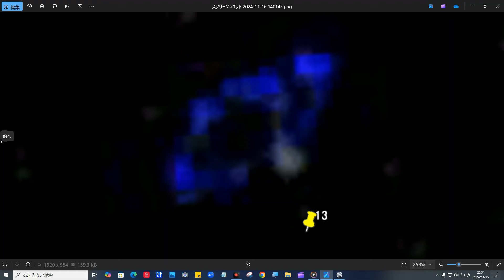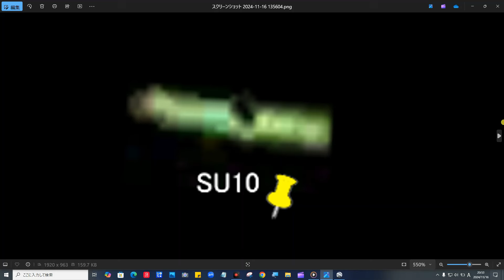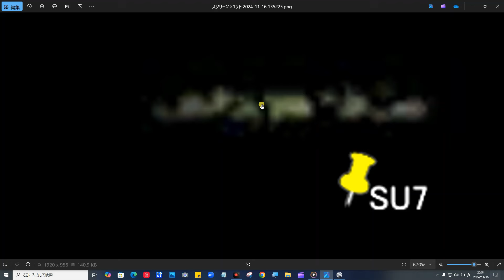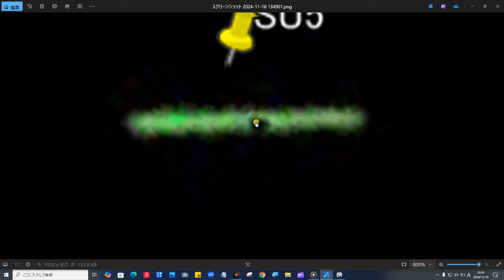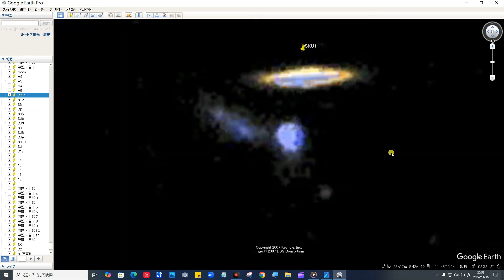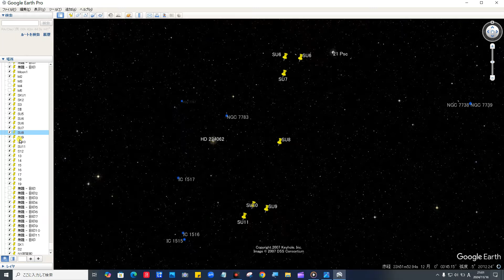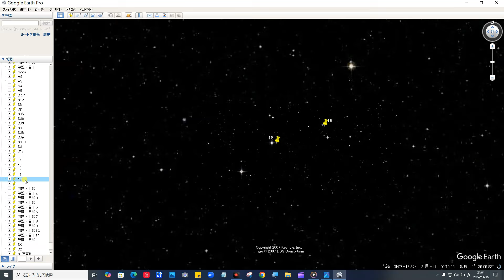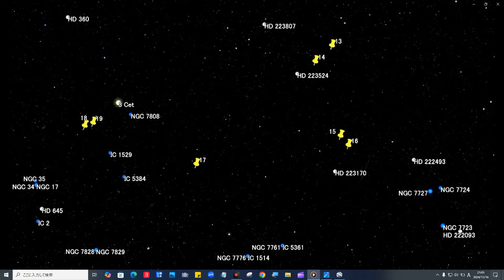【宇宙人・UFO】Google Sky・㊙スクープ・貴方の知らない宇宙・知的生命体は実在する【シリーズ１】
地球外製のAI」がすでに宇宙全体に広まっている可能性、元NASA歴史学者が指摘

宇宙人は100%、地球にいるスタンフォード大学教授が断言

関連動画リンクは下記より。

イギリスのノッティンガム大学の研究チームが6月15日付で学術誌｢アストロフィジカル・ジャーナル（Astrophysical Journal）｣で発表した 最新研究 によれば、我々の銀河系だけでも、少なくとも36の異星人の文明が存在しているはずだという。

Google Sky 座標

 23h27m16.11s   4°46'12.26"

 23h26m21.29s   4°22'21.25"

 23h47m35.50s   2°43'02.92"

 23h51m54.74s   0°02'42.94"

 23h52m31.37s - 0°41'58.52"

 23h53m30.12s - 0°47'04.58"